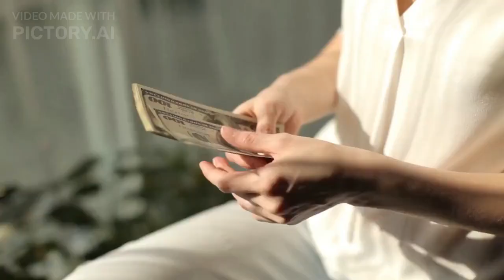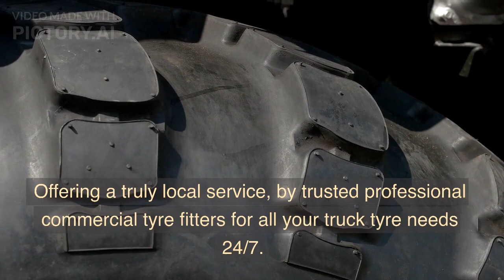LONDON TRUCK TYRES 0800 7880750 TRUCK TYRE SERVICE SOUTHWAITE 0800 7880750 NEAR ME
SOUTHWAITE TRUCK TYRE SERVICE

24 Hour Emergency call-out service 7 days a week 1-hour Commercial Tyre Fitting Road-Side,

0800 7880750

INDUSTRY-RELATED KEYWORDS INCLUDE

24 hour commercial tyre fitter
24 hour commercial tyre fitters
24 hour commercial tyre fitting
24 hour commercial tyre repairs
24 hour truck tyre repairs
commercial tyre changer near me
emergency commercial tyre replacement
emergency truck tyre fitters
emergency truck tyre repairs
fit commercial tyre
fit commercial tyres
fit hgv tyre
fit hgv tyres
fit lorry tyre
fit lorry tyres
fit truck tires
fit truck tyre
fit truck tyres
fit van tyre
fit van tyres
fix commercial tyre
fix commercial tyres
fix hgv tyre
fix hgv tyres
fix lorry tyre
fix truck tyre
fix van tyre
hgv tyre changer
hgv tyre fitting
hgv tyre repair
hgv tyre replacement
lorry tyre changers
lorry tyre fitters
lorry tyre repair
lorry tyre replacement
repair commercial tyres
repair hgv tyres
repair lorry tyres
repair truck tyres
repair truck tyres
repair van tyres
replace commercial tyres
replace lorry tyre
replace lorry tyres
replace van tyre
replace van tyres
truck tyre changer
truck tyre fitter
truck tyre fitters
truck tyre fitting
truck tyre repair
truck tyre repair near me
truck tyre repairs
truck tyre repairs near me
truck tyre replacement

ROADSIDE TYRES LTD –24 Hour Mobile HGV Tyre Fitting - Providing uk a 1 Hour Emergency Call-Out Service Night & Day
With over 20 years genuine experience in we are on standby for any size tyre, anytime, anywhere in the UK.
Offering a truly local service, by trusted professional commercial tyre fitters for all your truck tyre needs 24/7.

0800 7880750